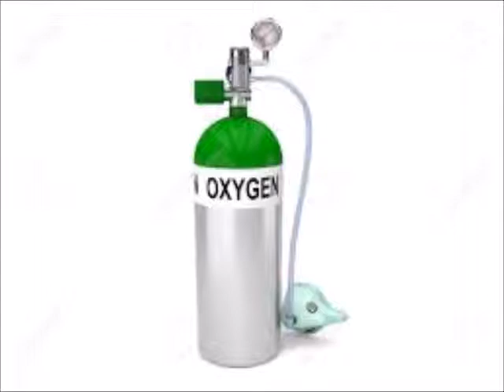Dionne Warwick Next Case Review